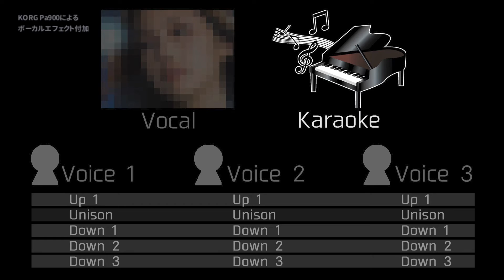KORG Pa900によるボーカルエフェクト付加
コルグのアレンジャーキーボード Pa900 でハーモニー機能を試してみました。
記事本文はこちらにあります。